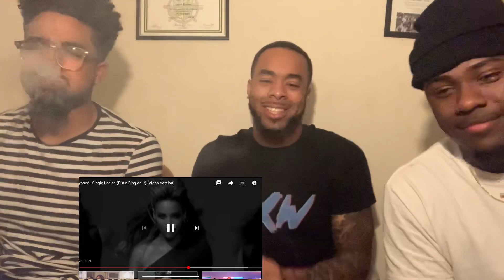Beyoncé - Single Ladies (Put A Ring On It) ( Video Version ) | Reaction Wavyboyz 😆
VMAC.Renae📸
JASONN.Hinton 📸
__Shawniie 📸